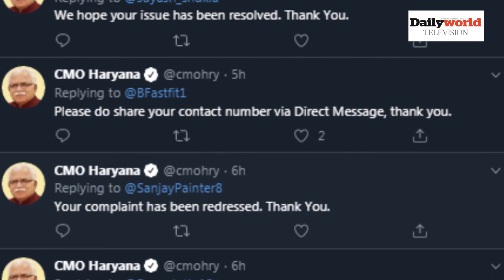Daily World TV: शुद्ध हवा मांग रहे हैं फरीदाबाद निवासी, लोगों को सास लेने में आ रही है दिक्कत